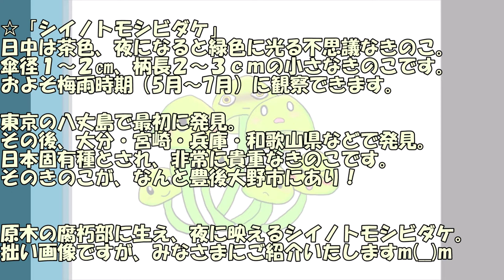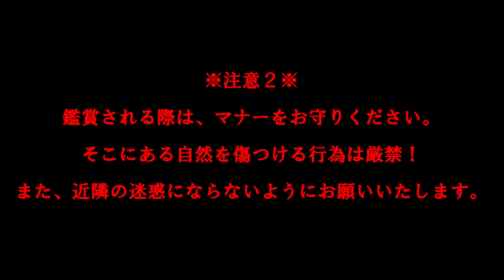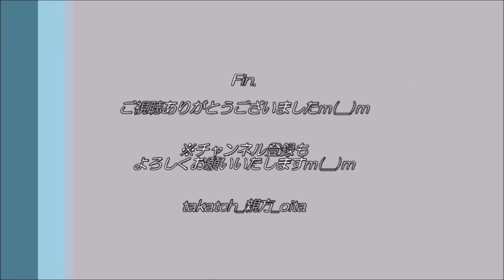【神秘✨】光るキノコ！？シイノトモシビダケin大分｜豊後大野カルタ絵札めぐりの旅１９札目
「ど：どこにある 教えられない 光るキノコ」(ぶんごおおのカルタ、覚えてね♪)
大分県豊後大野市某所。梅雨の時期、夜にひっそりと光るキノコが！？

‹※注意事項›
※希少な種のため、取材地は公表いたしましせん。
　仮にご存知の方がいらっしゃいましても、コメントなどでの公表はお控えください。
※鑑賞される際は、マナーをお守りください。そこにある自然を傷つける行為は厳禁！
　また、近隣の迷惑にならないようにお願いいたします。

今回、3日間に渡り捜索＆撮影！
豊後大野市青年団なないろベース仲間＆現地で出会ったご家族と一緒に観察♪

☆「シイノトモシビダケ」
日中は茶色、夜になると緑色に光る不思議なキノコ。
傘径１～２㎝、柄長２～３ｃｍの小さなキノコです。およそ梅雨時期（5月～7月）に観察できます。

東京の八丈島で最初に発見。その後、大分・宮崎・兵庫・和歌山県などで発見。
日本固有種とされ、非常に貴重なきのこです。
そのきのこが、なんと豊後大野市にあり！

原木の腐朽部に生え、夜に映えるシイノトモシビダケ。
拙い画像ですが、みなさまにご紹介いたしますm(__)m